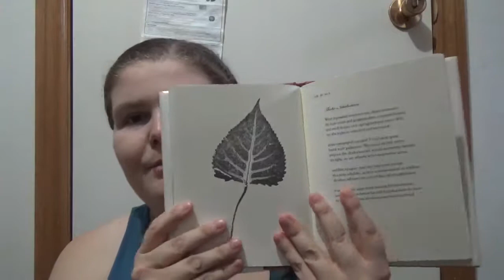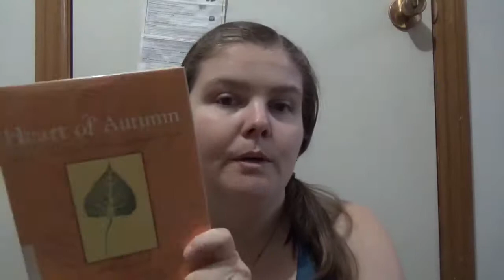The Heart of Autumn